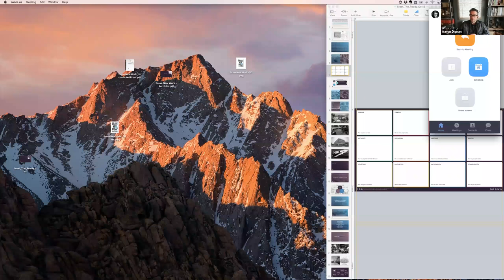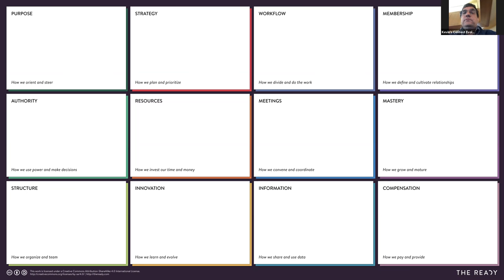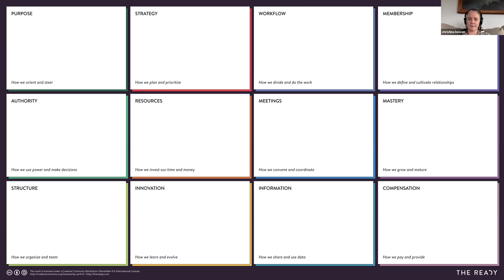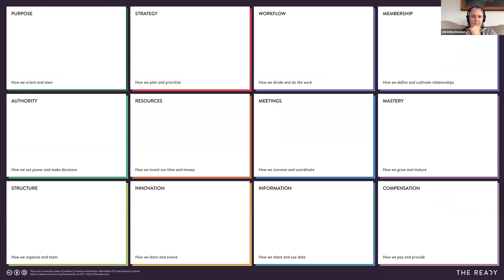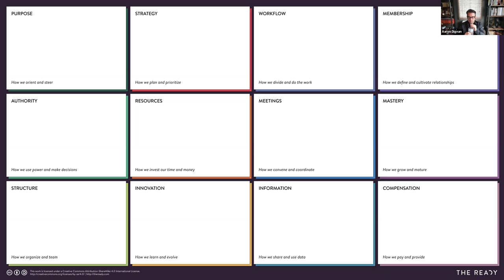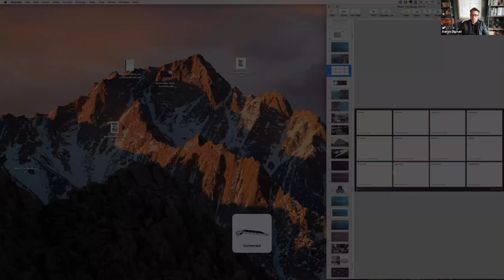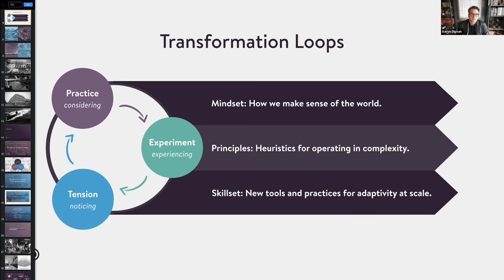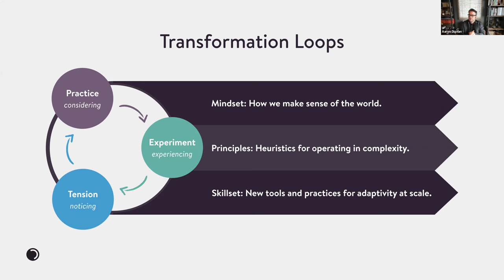REX call with Aaron Dignan: Brave New Work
In which we talk with organizational change expert Aaron Dignan of TheReady.com about how he deals with the challenges of change.

More on this journey at DesignfromTrust.com